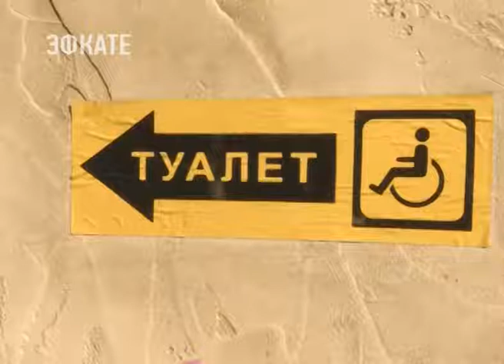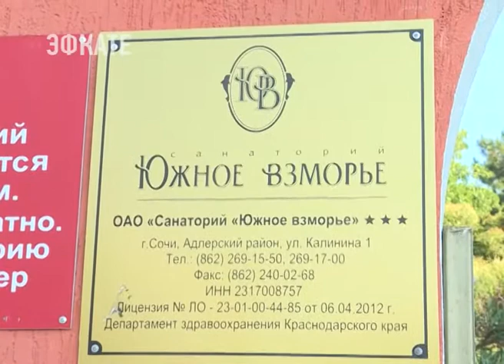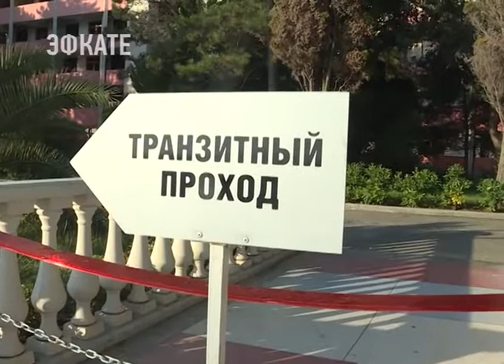Сочинские набережные заметно преобразились - это отмечают отдыхающие. Новости Сочи Эфкате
Работа проделана большая, правда недочёты всё же остались. Некоторые предприниматели до сих пор не свыклись с мыслью, что туалеты и душевые кабины должны быть бесплатными. Другие и вовсе продолжают чинить препятствия гостям. Это накануне обнаружил глава курорта Анатолий Пахомов во время обхода адлерских пляжей.
Сочи. Новости.
Телеканал Эфкате.